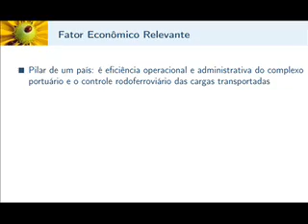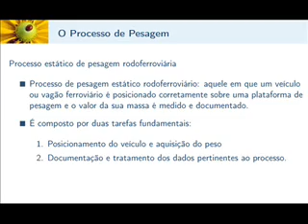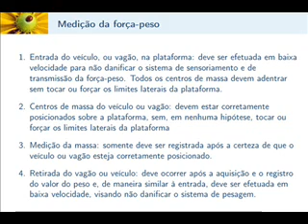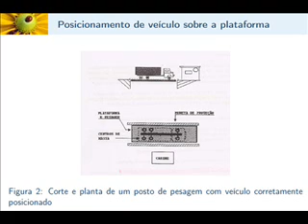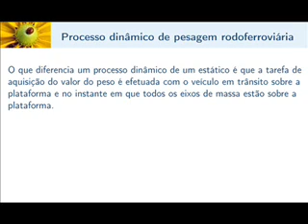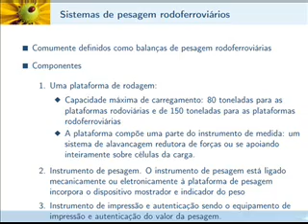Curso de Automação Portuária - aula #04